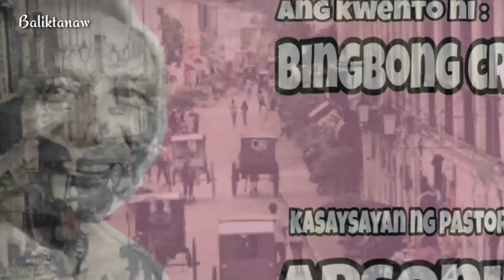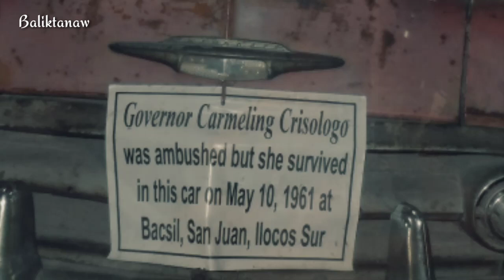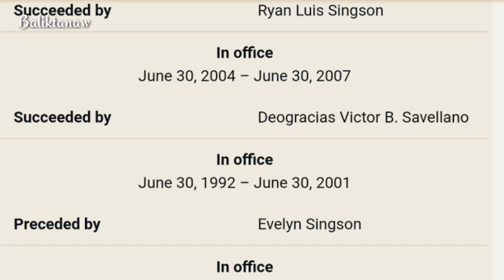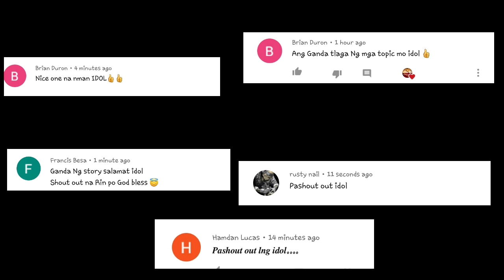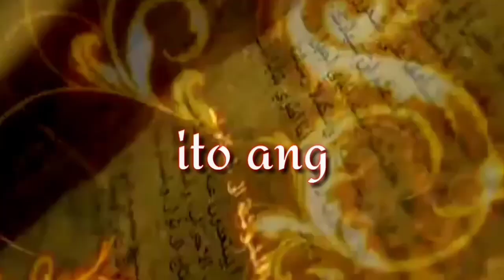Ang kasaysayan ng tinaguriang WARLORD ng Ilocos sur | Chavit Singson Story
Ang buhay ay isang sugal, kelangan mong mawalan kung gusto mong magkameron.
Minsan natatalo, minsan nananalo at minsan naman tiba-tiba. pero ang pinakamahalaga kelangan mong pumarehas sa buhay dahil ang tunay na lalaki, handang harapin ang mundo kahit pa gaano kalaki ang balakid na humadlang sa yong daraanan.
Pero paano kung  ang pinakamataas na pader na ang humahadlang sayong daraanan?hanggang saan ka kayang dalhin ng yong paninindigan?.

Halika't mag BALIKTANAW tayo sa kwento ng taong nagsikap magkaroon ng pribado at simpleng pamumuhay, ngunit napilitang baguhin ang kapalaran at nasadlak sa magulong mundo ng pulitika dahil na rin sa mga taong nakapalibot sa kanya.

Ang kwento ni Luis Chavit Singson
o yung tinaguriang, WARLORD NG ILOCOS SUR..